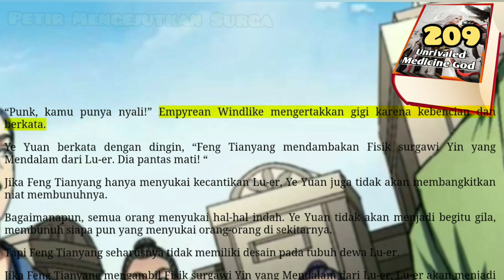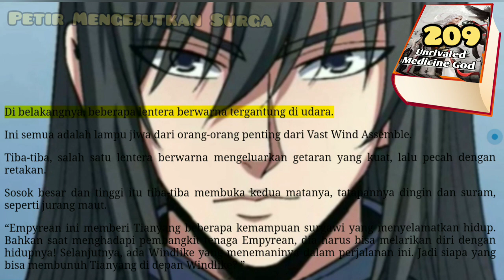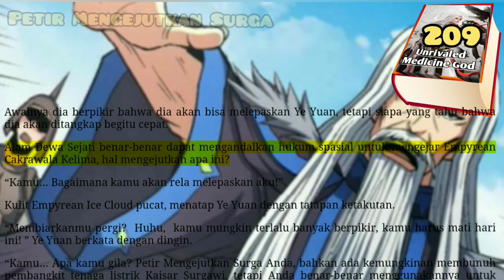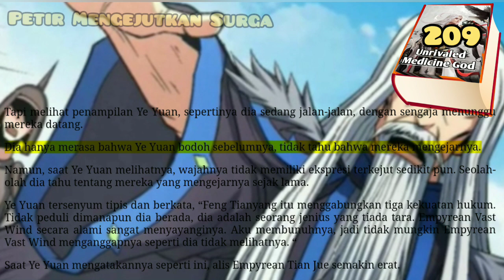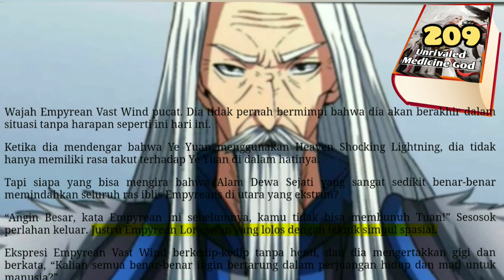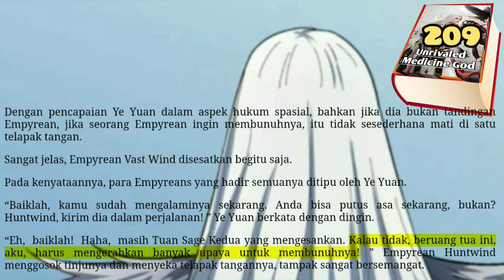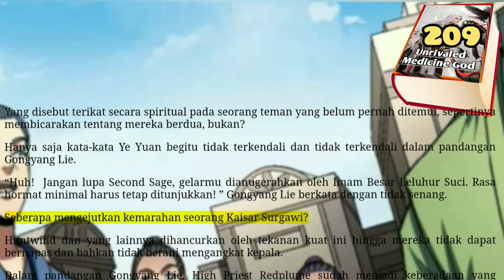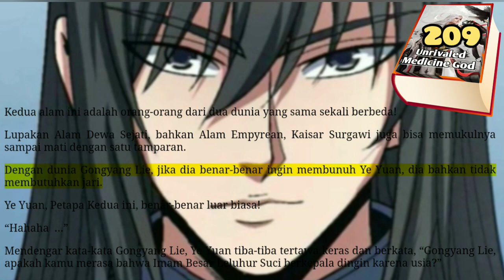Petir Mengejutka Surga, UMG 209